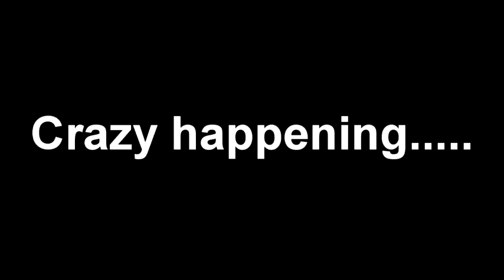F1 2019 Meme Brazil